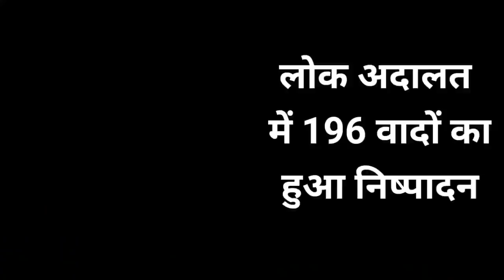Jharkhand News 13 December 2020 |Dumka|Deoghar|Godda|Jamtara|Pakur|Sahibganj| Jharkhand Hemant Soren